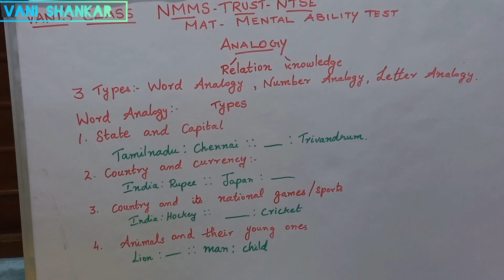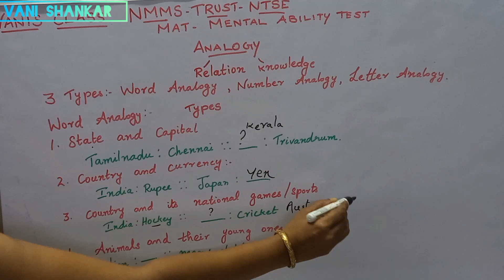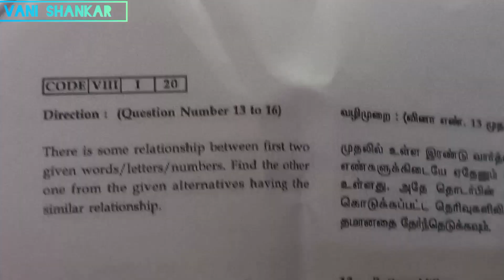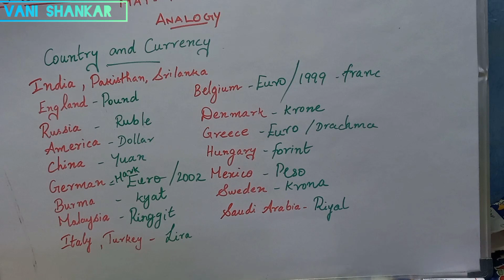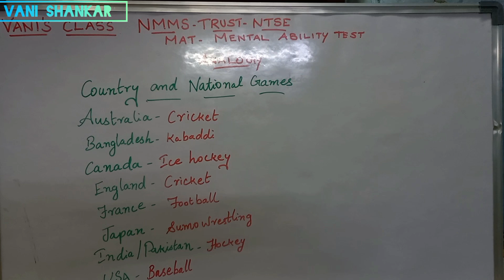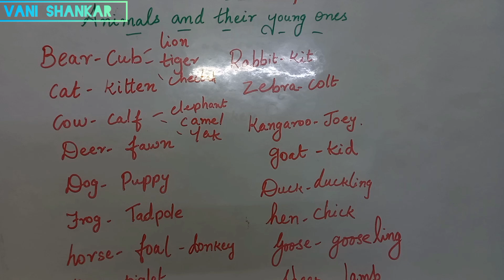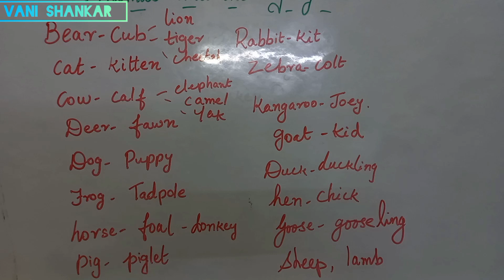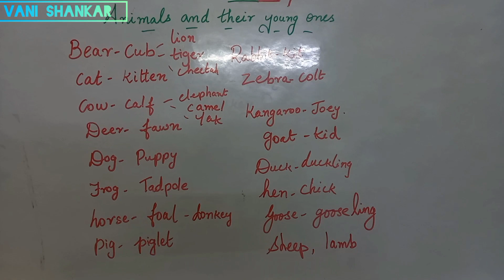ANALOGY 1 |ஒப்புமை கேள்விகள் |NMMS,NTSE,TRUST, RRB,TNPSC|VANISHANKAR